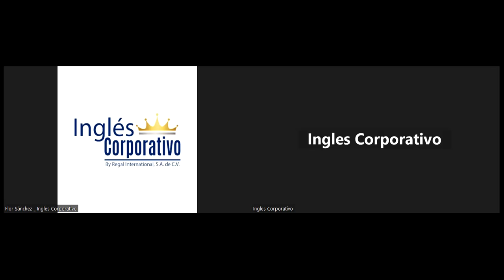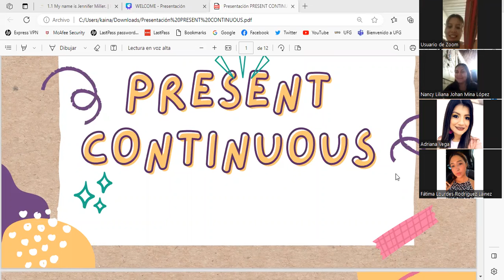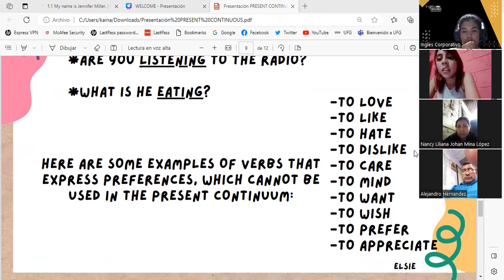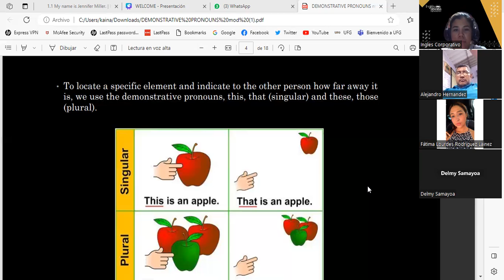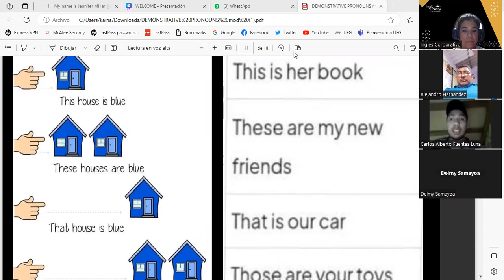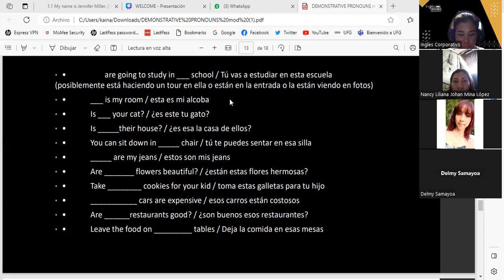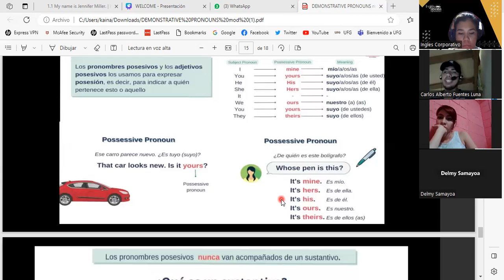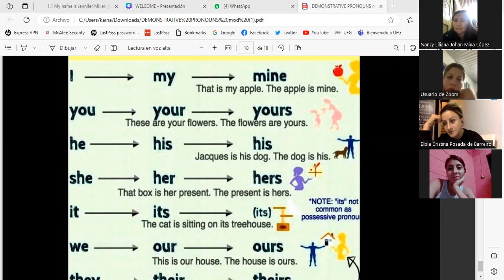SESION 17 -22/06/2023-P1-01-9-10-PM-05-23-PALACIOS-FINAL CLASS